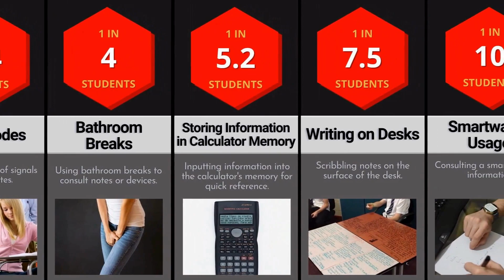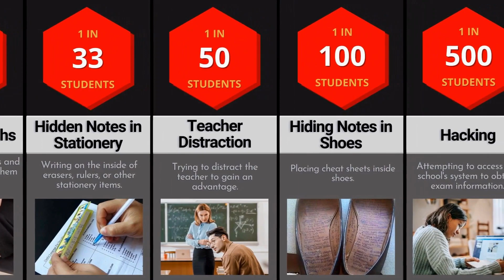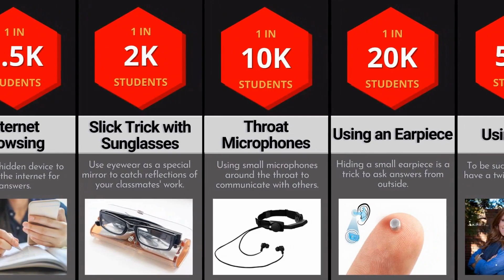Comparison: How Students Cheat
Welcome to our latest educational video, 'Comparison: How Students Cheat - A Detailed Analysis'! In this eye-opening video, we delve deep into the various methods students use to cheat in academic settings.
From classic note-passing to high-tech digital methods, we cover it all.